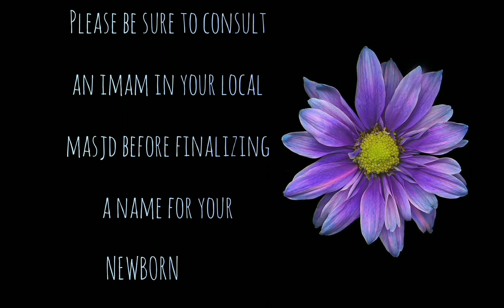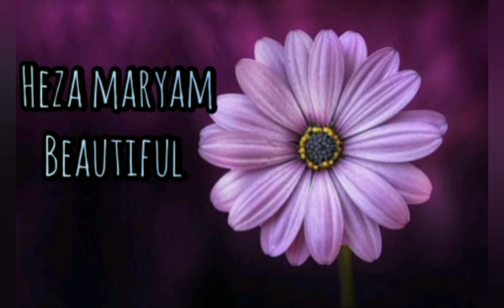Maryam💜Muslim baby girl name with Maryam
muslim name#muslim baby girl names#
islamic baby girl names2022#
lallu blogger#